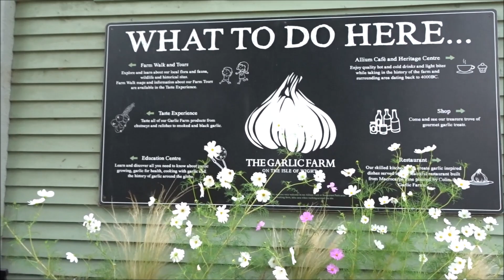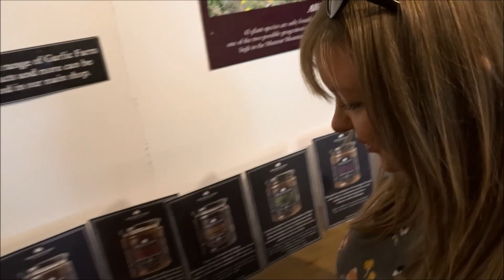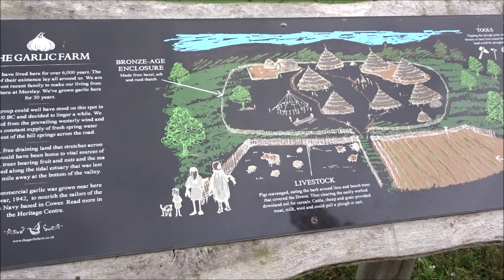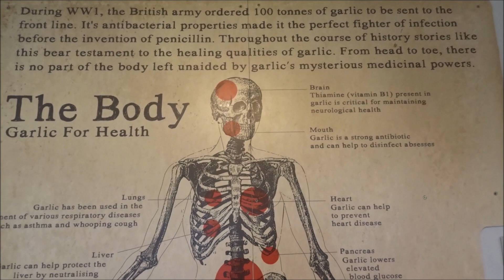On Holiday - Isle of Wight - The Garlic Farm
We visited The Garlic Farm whilst on our family holiday on the Isle of Wight.